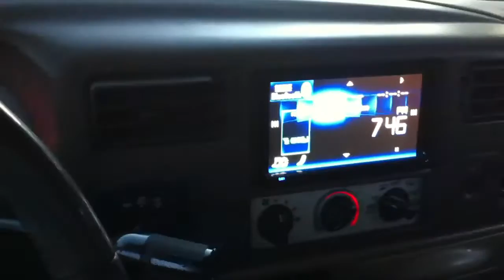1999 f250 powerstroke 38r, stage 3, stack, sound from inside HD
There is a creaking in the video, that's from a computer speaker system I had in the back seat rubbing against other pieces...look at my other videos for the exterior video. Thats a standup jet ski in the back, by the way.

and yes, the video is shakey, i was holding my phone back wards haha